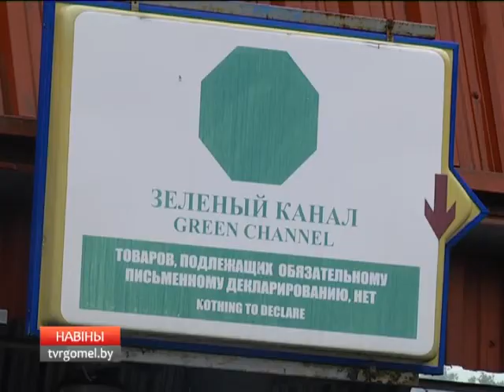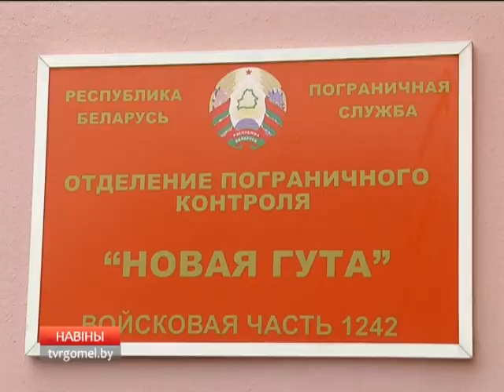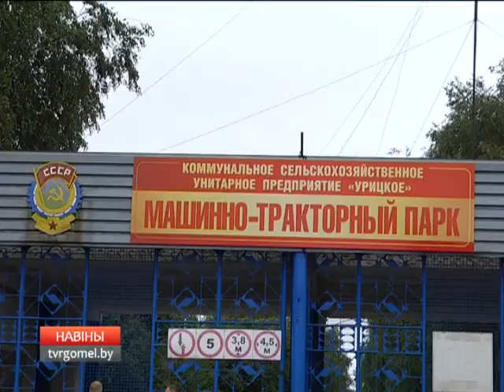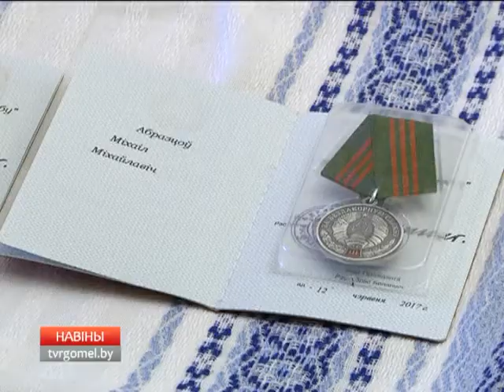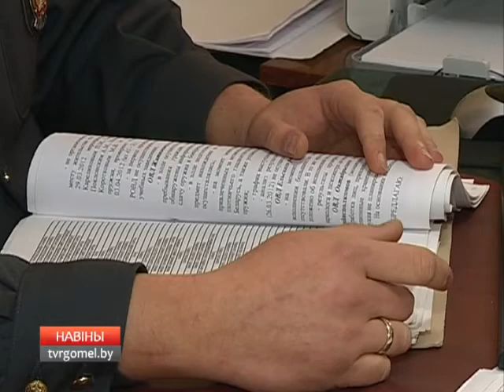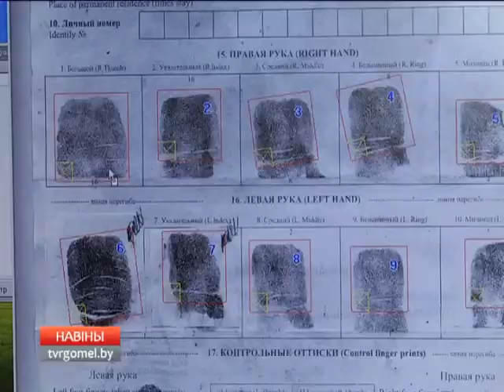15 07 2017 НОВОСТИ